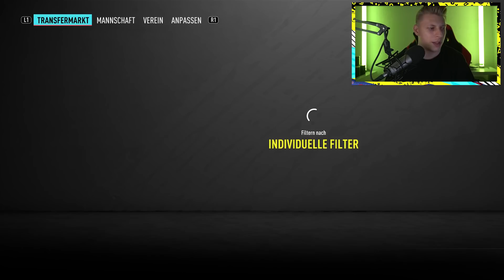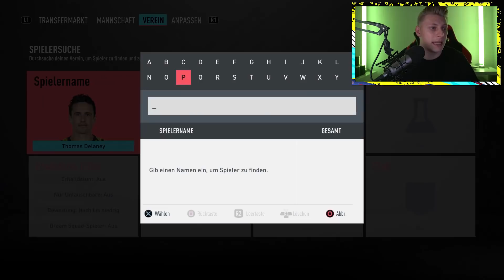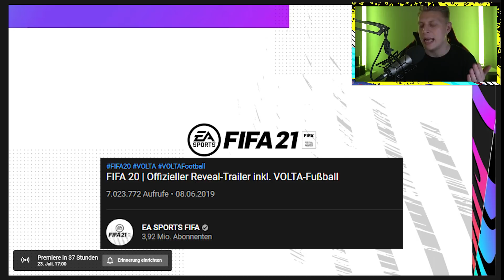ERSTER FIFA 21 TRAILER! NEUE TRANSFERIERTE KARTEN ft WERNER, HAKIMI etc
Schaut bei OneFootball vorbei [Werbung]
Vergünstigte  PSN oder XBOX Karten (3% Code SMEXY)
Schaut bei Startselect vorbei [Werbung]

Auf geht es mit dem nächsten Video
LG Chris